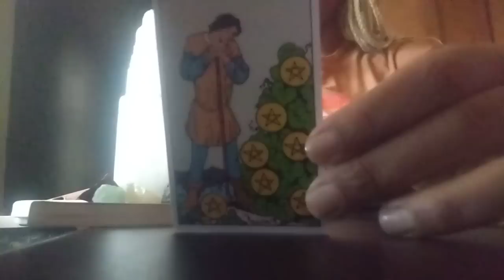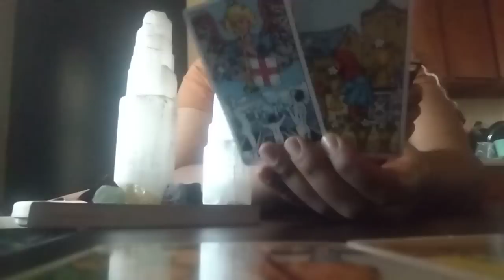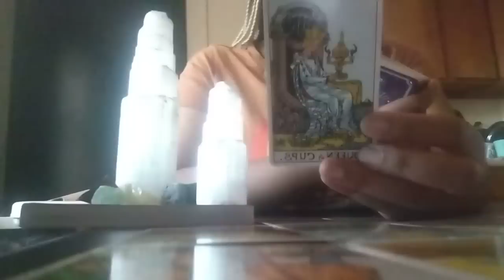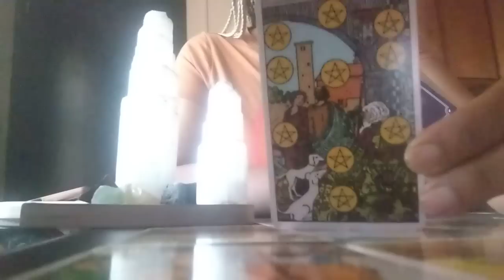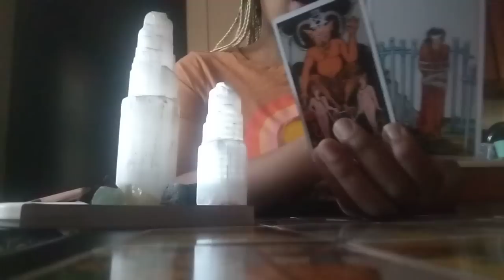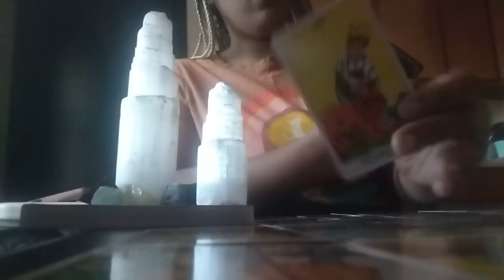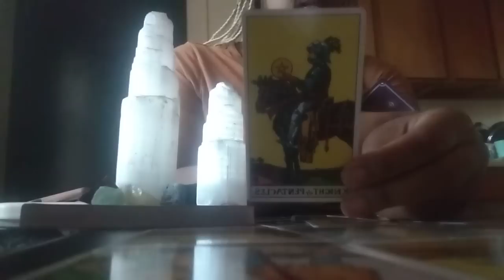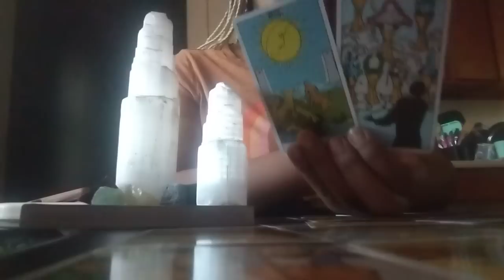This Emperor Had A Tower Moment When They Found Out This Was Being Set Up Behind The Scenes🤯